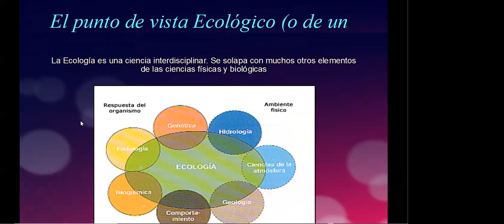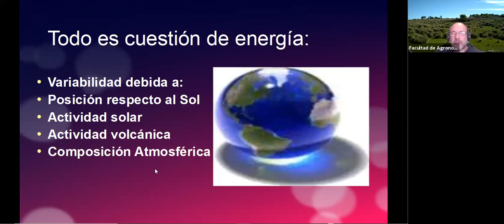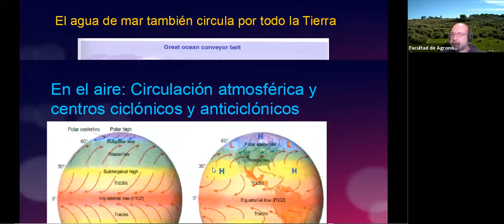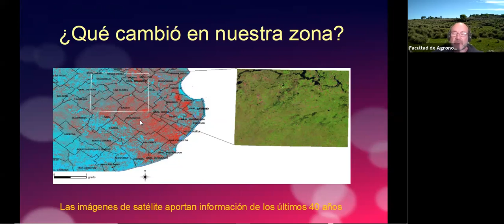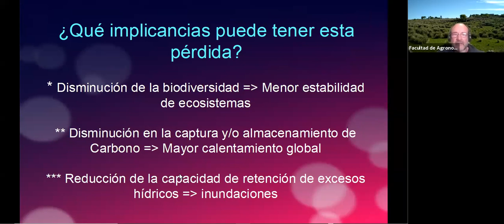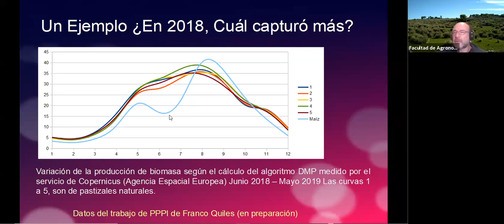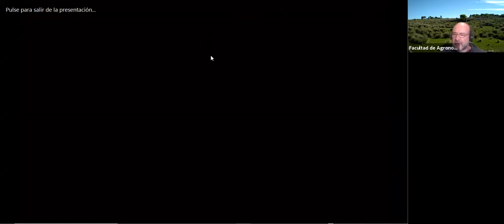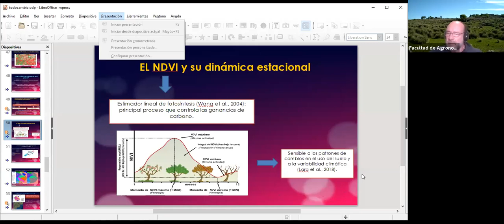Café de Ciencias - 03/06/2020 - “Todo cambia, Incluso el ambiente”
Café de Ciencias, en casa - Edición especial "Semana del Ambiente"

"Todo cambia, Incluso el ambiente” se trata de una charla a cargo del Dr. Marcelo Gandini, docente de la Facultad de Agronomía UNCPBA.; la cual fue transmitida a través de la plataforma Zoom, el miércoles 03/06.

Esta presentación planteará qué puede cambiar en el ambiente, cuáles pueden ser las causas y los cambios en nuestra zona. Se hará hincapié en el análisis del clima pasado y el actual, y el aumento de la temperatura en la atmosfera. Además, se observarán resultados de imágenes de satélite con las que se analizan los cambios en el uso del suelo y cómo la vegetación responde a éstos, la pérdida de hábitat y biodiversidad, estimar la Captura de Carbono y la productividad vegetal.

“Café de Ciencias”, es un espacio de divulgación y debate en ciencias y tecnología, dirigido a profesionales y a la comunidad en general, que se desarrolla en la Facultad de Agronomía UNCPBA desde 2017.

Sumate a este Café de Ciencias,